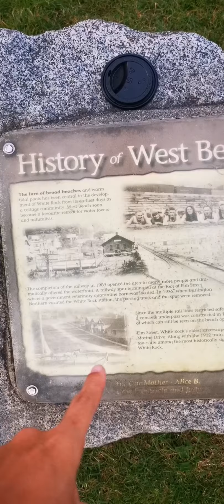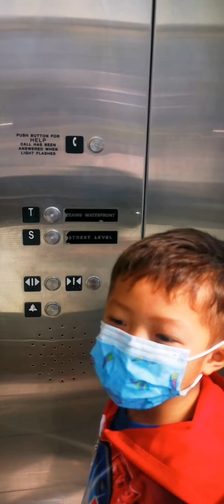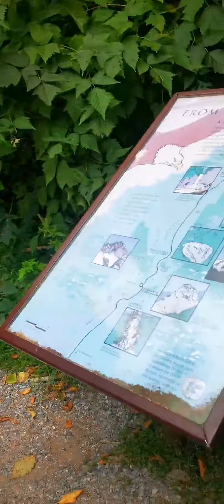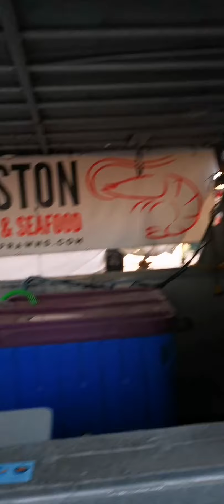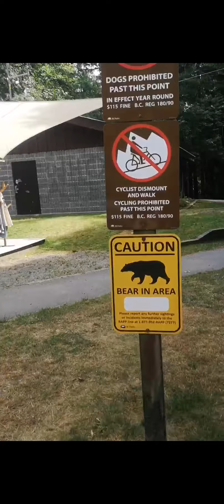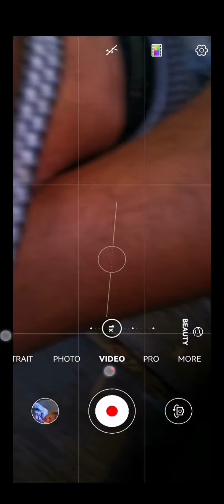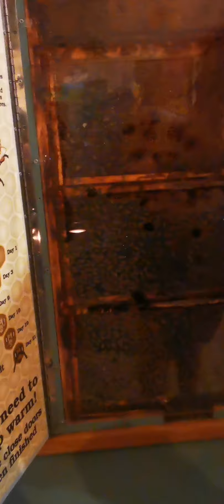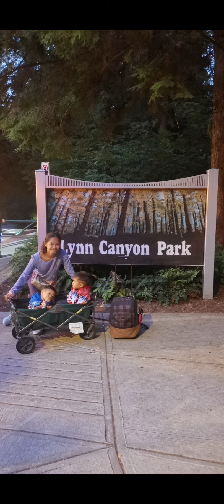Metro Vancouver, B. C. | Aug2022 RAW